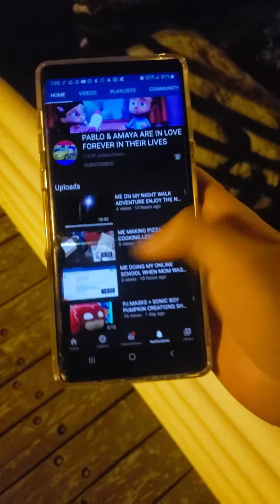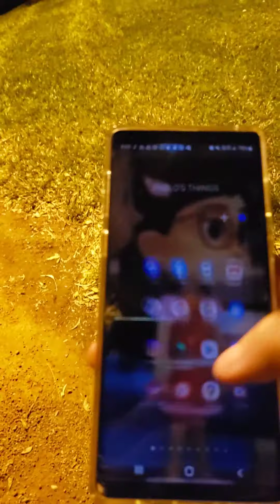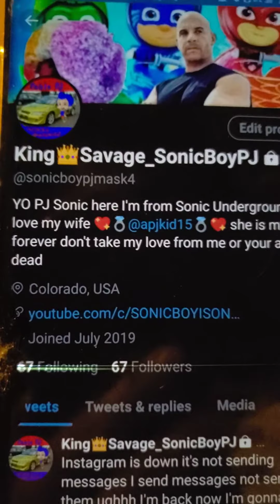ME AT THE PARK DOING MY EPISODE 35 LOT OF EPISODES I UPLOADED ENJOY THE NIGHT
THIS IS MY BRAND NEW PARK EPISODE I WAS LIKE WHAT THAT IS EPISODE 35 DANG THAT IS A LOT OF EPISODES I DID WHOO-HOO NOT STOPPING MY UPLOADING WHOO-HOO

DO NOT MISS AN UPLOAD BY ME